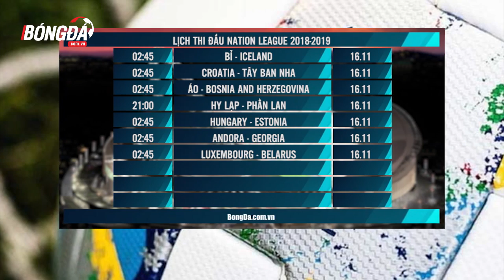Bản tin BongDa ngày 15.11 - Man United sắm 2 sao bự ở mùa đông